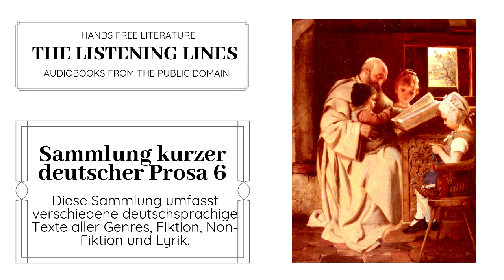Sammlung kurzer deutscher Prosa 6 | Spoken in German | Full Length Audiobook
Sammlung kurzer deutscher Prosa 6

Diese Sammlung umfasst verschiedene deutschsprachige Texte aller Genres, Fiktion, Non-Fiktion und Lyrik.

*Collection of short German prose spoken in German only.
This collection includes various German-language texts of all genres, fiction, non-fiction and poetry.

Collection Includes
1. Die Sängerin Antonelli Johann Wolfgang von Goethe
2. Der Blinde Guy de Maupassant
3. Der Löw' ist los Kurt Tucholsky
4. Das Elternhaus Kurt Tucholsky
5. Die entflohene Blume Kurd Laßwitz
6. Das Kriegstagebuch Georg Queri
7. Satans Besuch bei Herrn von Goethe Wilhelm Hauff
8. Spuk im Pfarrhaus zu Cleversulzbach Eduard Mörike
9. Wie der Verrat nach Russland kam Rainer Maria Rilke
10. Vorsätze Kurt Tucholsky

About: This is a full length text of German short stories in audio format read by volunteers and put into video format for your convenience by the editors of The Listening Lines.

Featuring full length videos of popular books. Each video or video series includes audio or text for works of literature.The videos have been created using works that are in the public domain by editors at The Listening Lines.

Sources: Each file that you see in this video are originally from the public domain in online archives such as: LibriVox, Project Gutenberg, Internet Archives, and Wikimedia Commons.

The editors spend hours on each video researching original images and text to provide you with a unique and quality learning experience. Because these videos are original as an end product, they are protected under copyright laws.

Support: As mentioned above, these videos are a labor of love. Each one takes hard work that we at The Listening Lines are very happy to provide you with. The research process and creative process can take anywhere from two hours to twenty hours per video. It would be an absolute pleasure if you would support by doing what you can: 1) share this video with your people, 2) subscribe!! (we need 1000 subscribers in order to monetize, so we do not currently make money on these videos from YouTube), 3) like the video :), 4) become a Patron and make a donation.

With Patron Membership: As a Patron supporter, you will have access to PDF's, images, digital prints, MP3 audio files, and more to some of the videos on Youtube.

"Hands Free Literature from The Listening Lines"